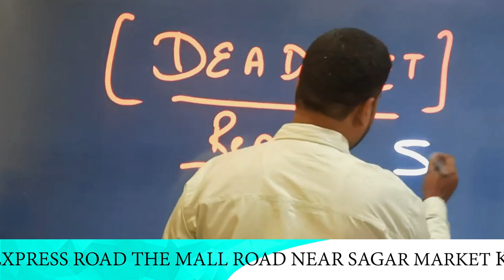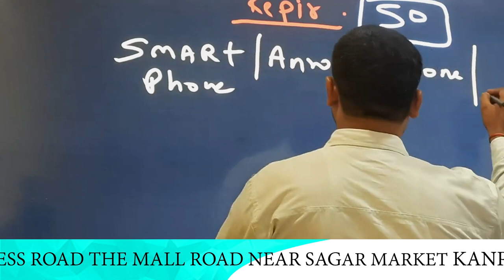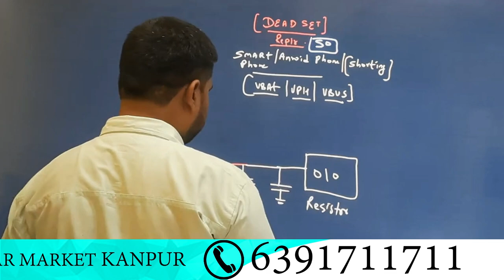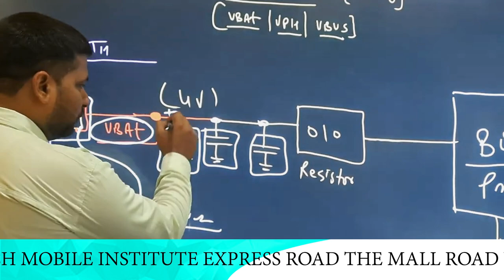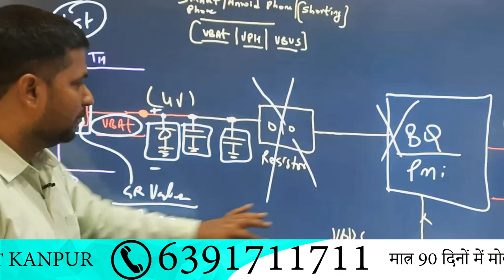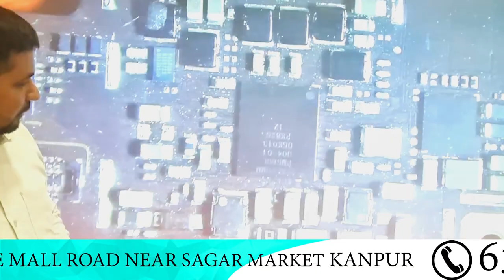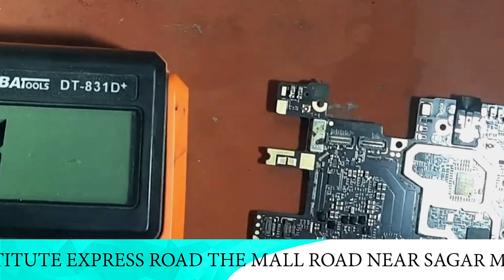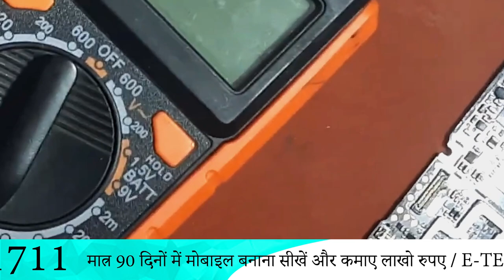किसी भी Dead Smart/Android फ़ोन में Shorting प्रॉब्लम को कैसे ठीक करें | VBAT/VPH/VBUS Line Shorting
We provide all mobile repairing services in sagar market kanpur with affordable package.
VBAT Line Shorting
VPH Line Shorting
VBUS Line Shorting
Dead mobile repairing Videos
frp unlocking
charging solutions
android phone repairing
smartphone repairing
mobile repairing course delhi
frp bypass
phone screen repair near me
phone screen repair
frp tool
frp bypass tool
fix my phone
phone fix near me
phone doctor
mobile phone repair near me
magma frp tool
phone fix
samsung frp tool 2020
dead mobile phone repairing
bypass google account 2018
fix my phone near me
google bypass
frp bypass tool for pc
samsung frp bypass tool
cracked phone
cracked phone screen repair
cell phone screen repair near me
pangu frp unlocker
fix a phone
bypass google account samsung
phone battery replacement near me
huawei frp tool
cheapest phone screen repair near me
samsung cell phone repair near me
mobile phone screen repair
samhub tool
phone screen repair cost
cell phone doctor
phone glass repair
google pixel 3a screen replacement
google pixel 4a screen replacement
best mobile repair shop near me
phone glass repair near me
s7 edge screen replacement
mobile phone repair shop near me
pangu frp bypass
vivo password unlock tool
google pixel repair near me
bypass google account 2017
magma frp
fix my phone screen
phone screen replacement near me
frp samsung tool
oneplus 6 screen replacement
samsung phone screen repair
android repair
fix cracked phone screen
google pixel battery replacement
mobile display repair
we fix phones
repair my phone
magma tool credits
magma imei tool
phone fixer
oneplus 8t back glass replacement cost
mtk bypass tool
redmi note 8 pro mi account remove
frp lock google verification bypass tool software
samsung account remove tool
android screen repair
frp unlock by mobile 2019
frp tool samsung
sam frp tool
cell phone fix
smashed phone screen
samsung a01 frp bypass
mobile phone repair shop
moto g power screen replacement
galaxy s6 battery replacement
motorola frp bypass without computer
quickshortcutmaker frp bypass
bypass frp with computer
google pixel 2 xl screen replacement
samsung a2 core frp bypass
ev charging solutions
a10s frp bypass
phone fixing
google pixel screen replacement
galaxy s7 edge screen replacement
fix broken phone screen
phone screen repair shops near me
cell phone glass repair near me
fix my phone screen near me
bypass google account huawei
galaxy s9 plus screen replacement cost
android screen repair near me
remove frp lock samsung
oneplus nord screen replacement
frp remove
phone locked frp lock
i fix phones near me
frp removal tool
best phone repair
bypass samsung account lock
best phone repair near me